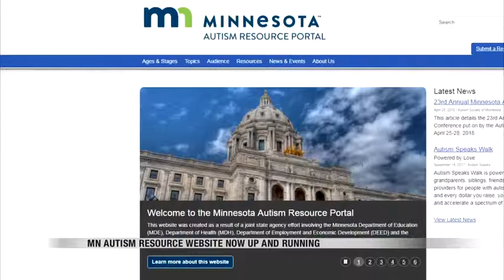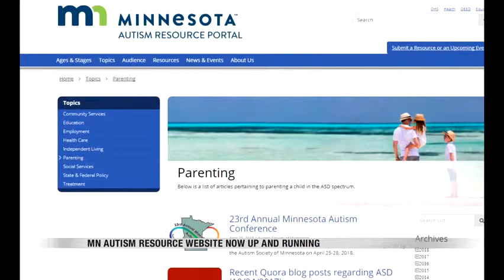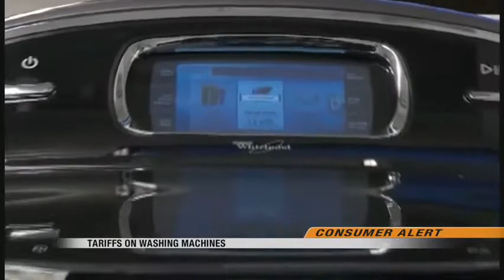NEWS VALLEY NEWS LIVE 6PM 12518 C BLOCK